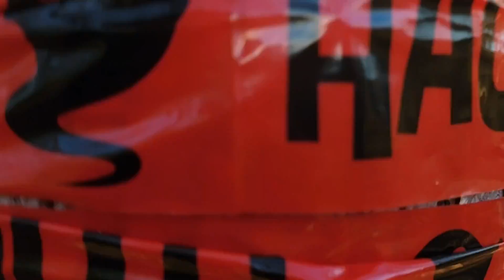The Doll Master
Watch the Doll Master at work!